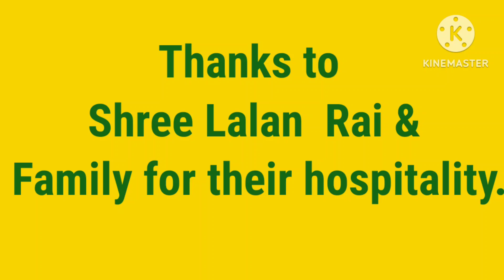27 April 2023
23 अप्रैल की शाम, श्री ललन राय के नाम।
गृह प्रवेश
# वरिष्ठ नागरिकों का समूह।
# मनोरंजन के लिए एक शाम .